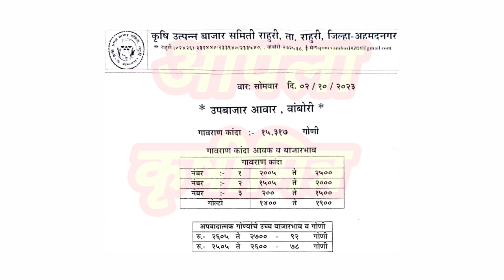राहुरी - वांबोरी कांदा भाव ! kanda bhav vambori ! कांदा बाजार भाव आजचे ! प्याज बाजार भाव !kanda bhav